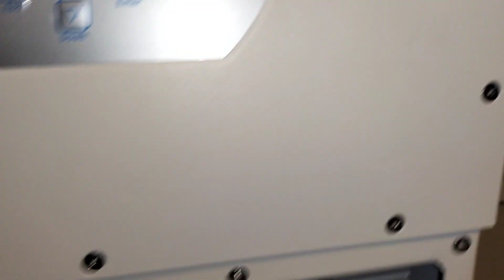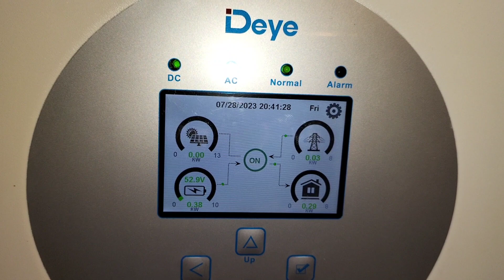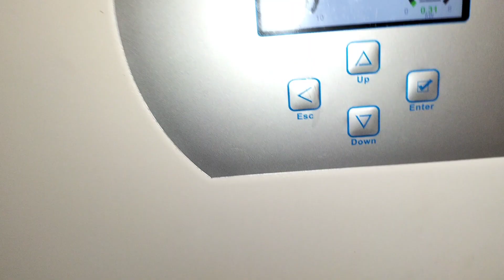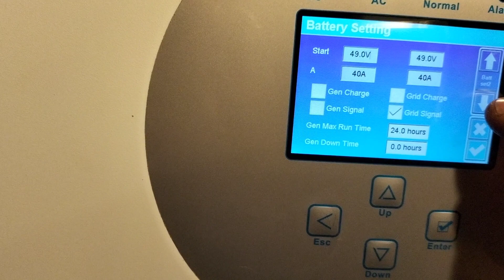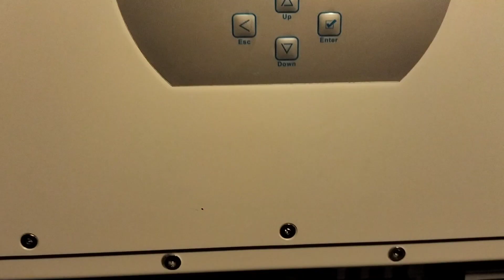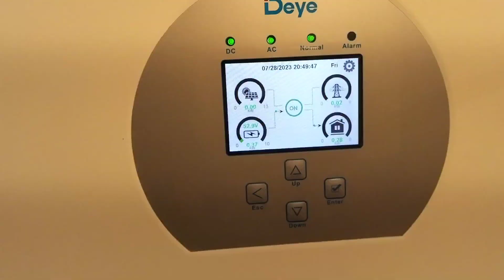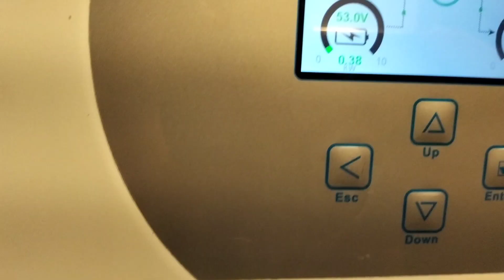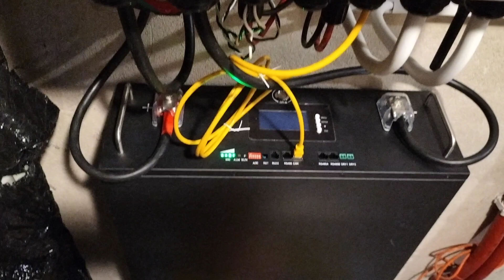28 lipca 2023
Deye 10 KW + magazyn energii 5kw/h